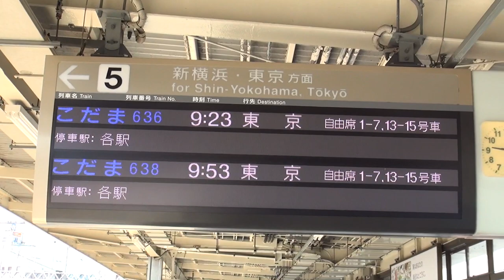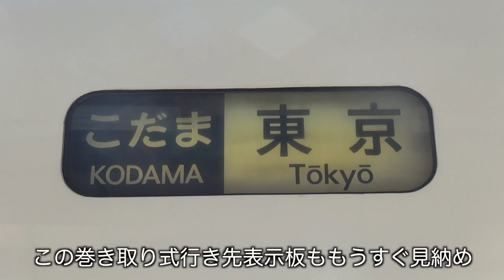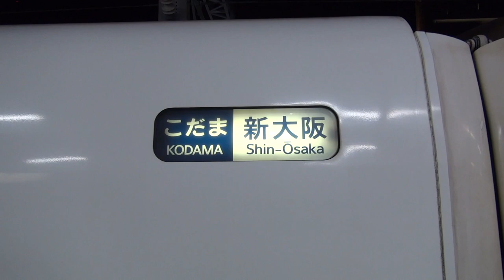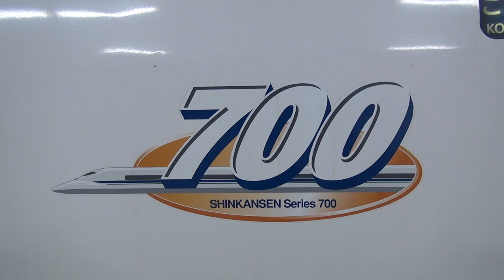【新幹線】引退間近 数少ない700系新幹線を追う こだま683号 こだま636号を浜松駅にて撮影 Retired soon! Follow the rare 700 series Shinkansen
2020年3月に東海道新幹線から引退する700系新幹線で運行されるこだま636号こだま683号を浜松駅にて撮影しました！
2019年10月現在700系運転の定期のこだま号は東京〜新大阪(名古屋)間の1,5往復と名古屋〜新大阪間の片道1本の列車のみ3本まで減ってしまいました。
ぜひ乗車の機会があれば乗車しておきましょう！

2019年10月現在の定期こだま号の運行

こだま636号　名古屋〜東京
こだま683号　東京〜新大阪
こだま695号　名古屋〜新大阪
※おそらくいつ運用変更があってもおかしくない状況です。
※10月3日〜7日まで上記の列車もN700系での運行です。（列車によって1日〜2日の誤差があります）

We shot Kodama 636, Kodama 683, which runs on the 700 series Shinkansen retired from the Tokaido Shinkansen in March 2020, at Hamamatsu Station!
As of October 2019, the regular Kodama No. for 700 series operation has been reduced to only 3 trains between Tokyo and Shin-Osaka (Nagoya) and 3 trains on one-way between Nagoya and Shin-Osaka.
Let's get on if there is a chance to get on!

Regular Kodama issue as of October 2019

Kodama 636 Nagoya-Tokyo
Kodama 683 Tokyo-Shin-Osaka
Kodama 695 Nagoya-Shin-Osaka
* Probably it is not a strange situation when there is a change in operation.

23ちゃんのTwitter(あまり更新できていません)

2017,7,19 貨物列車 いろいろいっぱい18本 夏空に響くモーター音とエンジン音‼重厚なジョイント音を奏でる貨物列車たち DF200-116無動回送あり‼